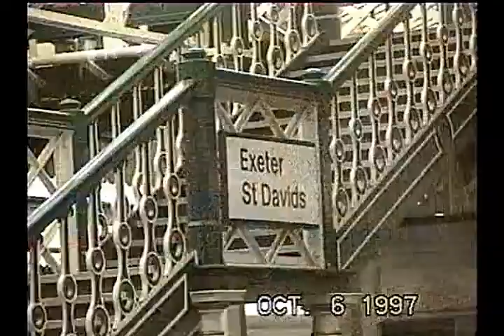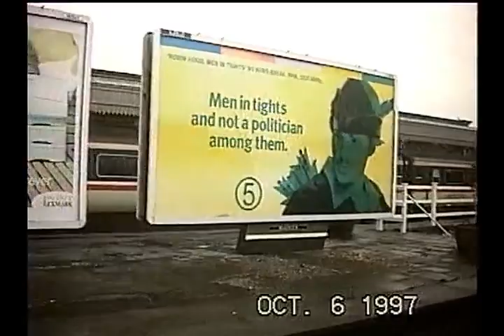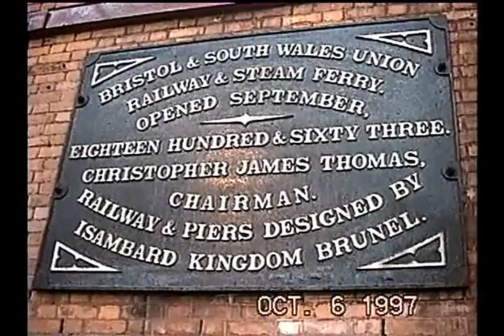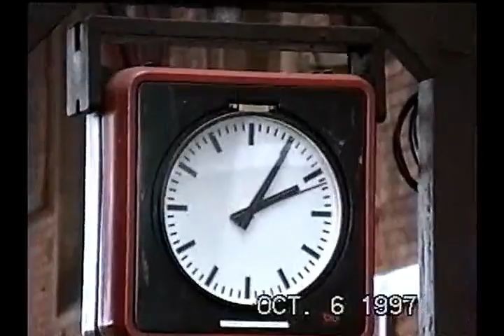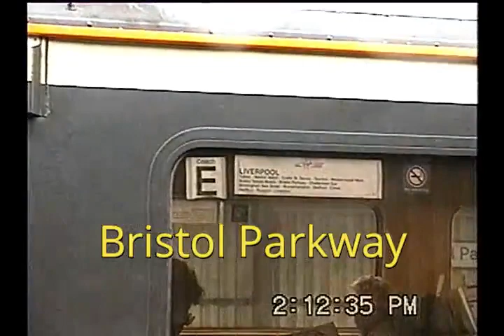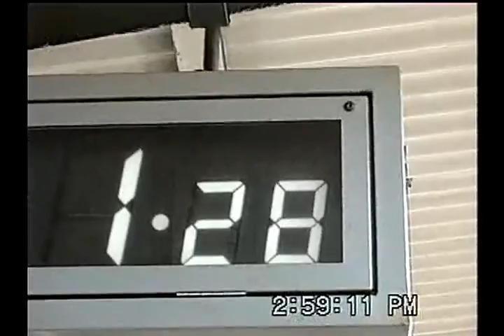Video 466, Paington to London, 6 Oct 1997